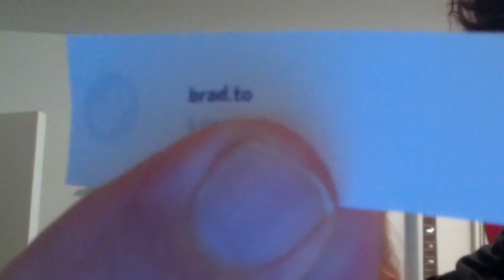Toaster Oven Chef Indie GOGO Prize Draw #1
This video is about Toaster Oven Chef  Indie GOGO crowd funding campaign draw number 1 Draw #1